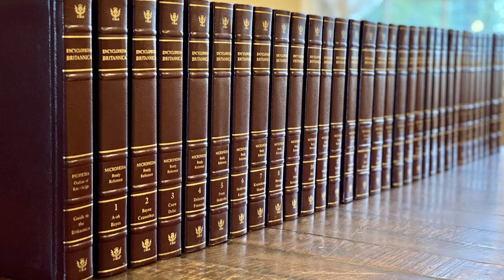MITOLÓGIAI ELEMEK A DARK SOULS JÁTÉKOKBAN! - Game Stories Hungary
A Dark Souls sorozat lenyűgöző történeteket tartalmaz, de gondoltad volna, hogy rengeteg mitológiai vonatkozása van a beépített történetszálaknak?

Ha kedved volna angolul tanulni, akkor mindenképp kattints az alábbi linkekre!